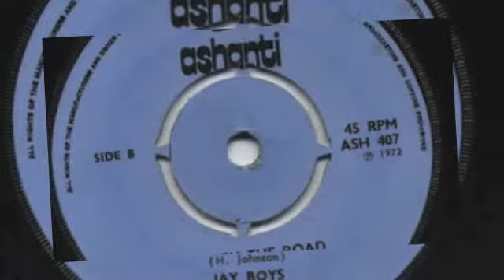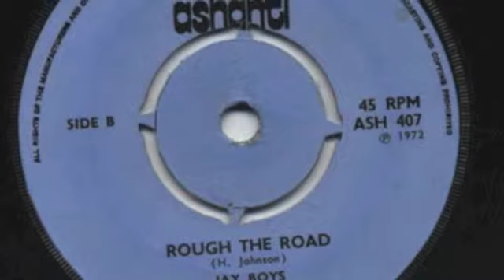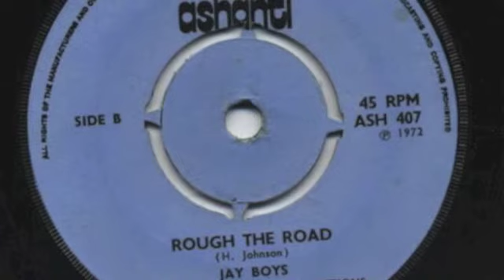Jay Boys - Rough the Road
"harry johnson"  1972